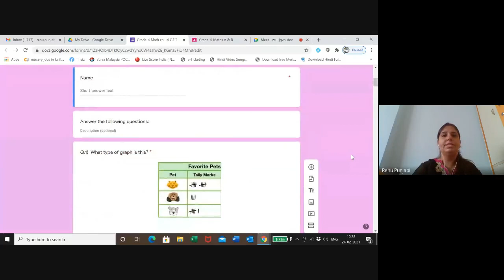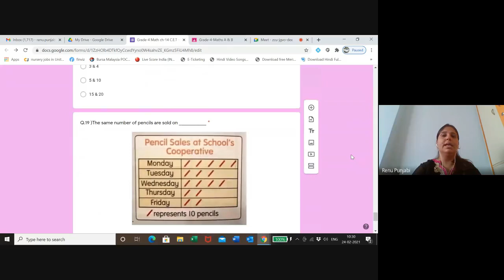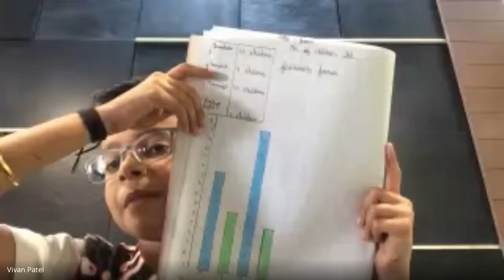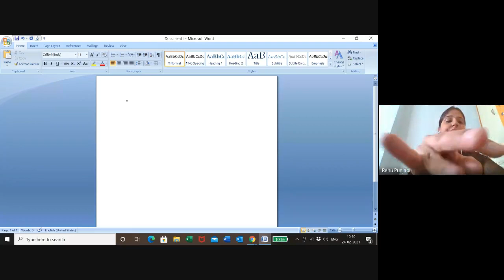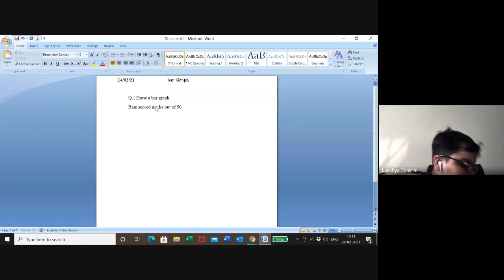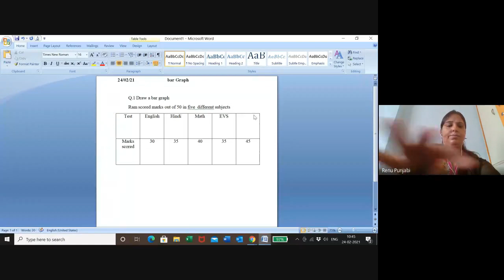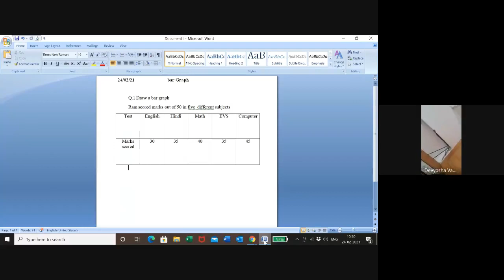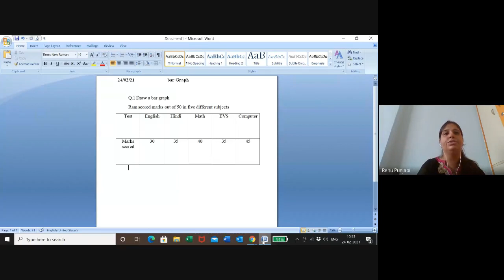Grade-4 Math Ch-14 Smart charts C.E.T